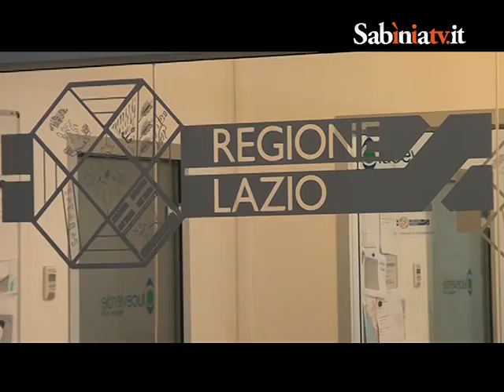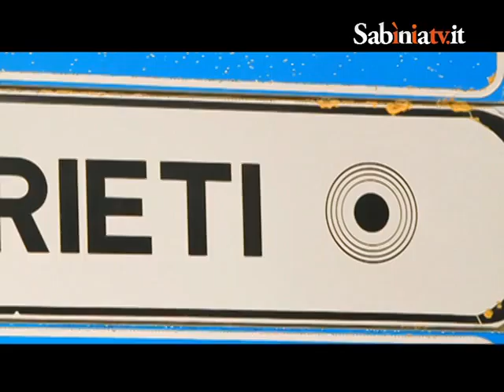Sabinia Silver tv - LUCEVERDE 12 06 14 H 20